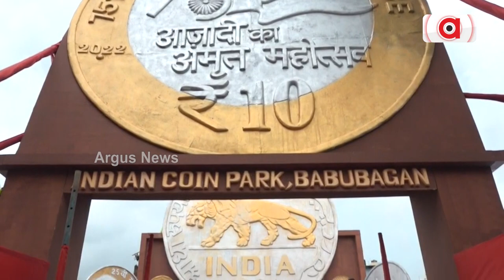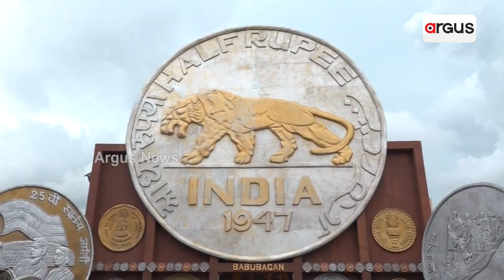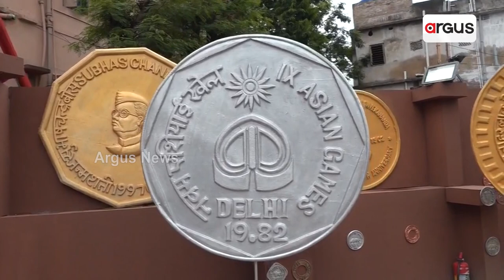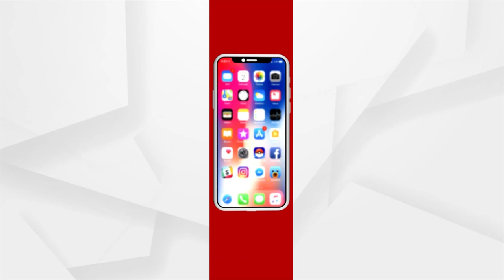Kolkata's Babu Bagan Durga Puja Pandal Adorns With Thousands Of Commemorative Coins